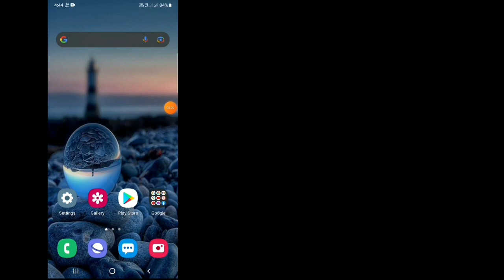How To Fix Tiktok Message Problem || Fix "Cannot Send Message Due To This Users Privacy Setting"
In today's video, you'll learn this How To Fix Tiktok Message Problem || Fix "Cannot Send Message Due To This Users Privacy Setting"

General Process :

6 Fixes for when TikTok Messages are Not Sending or Working

• Check the TikTok Server Status. ...

• Ensure that Your Phone Number has been Entered and Verified for TikTok. ...

• Check the Privacy Settings for Messaging. ...

• Try Messaging Another TikToker/Account. ...

• Check for TikTok App Updates. ...

You could have seen many solutions to this and probably some didn't work for you, but don't worry, This video covers a full explanation of all the steps you're going to do to have this issue worked out. In case it's your first time here, I upload tech videos on this channel daily, ranging from Android tips to Social Media Tips. In case you're watching this on mobile phone, I'd advise you to adjust the quality to either 480p or 720p and landscape position for clarity.
In case there's any suggestion you'd like to make regarding the videos on my channel, Please do so in the comments section and I'll surely check through.